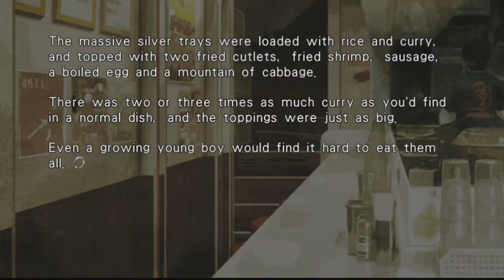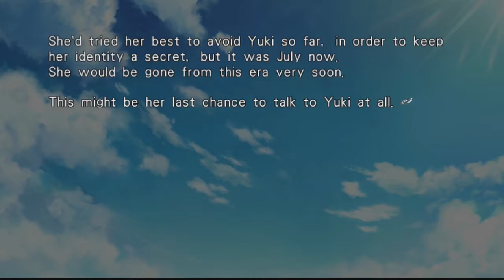Jared Stumbles Through Steins;Gate 0! Part 48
This is my playthrough of Steins;Gate 0 on the PlayStation Vita. Enjoy!